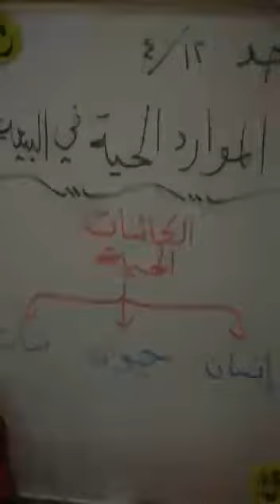العلوم العامة (3)الصف الرابع/(الموارد الحية في البيئة )/أكاديمية ومدارس الباحث.